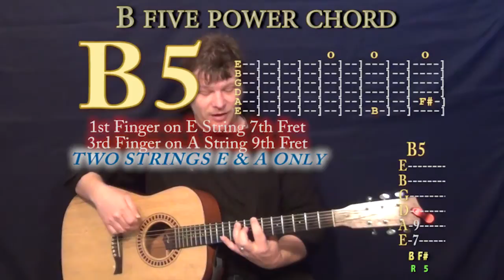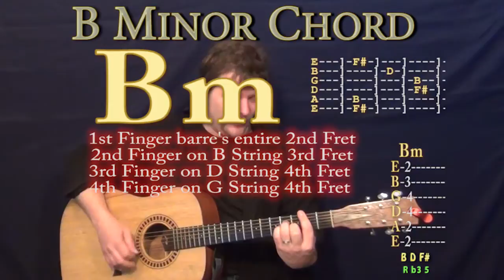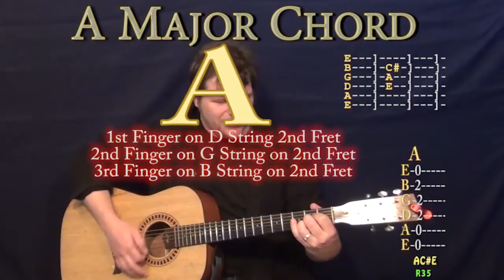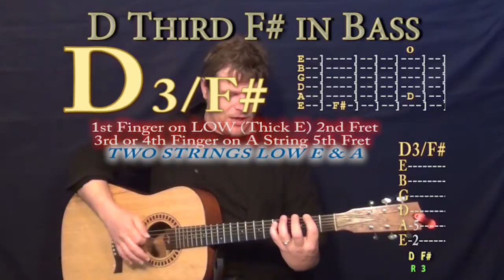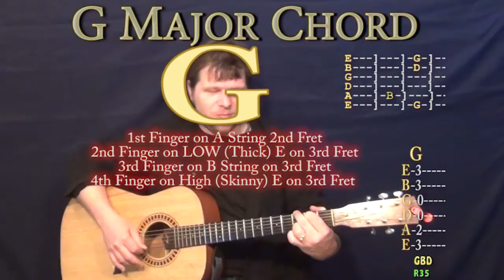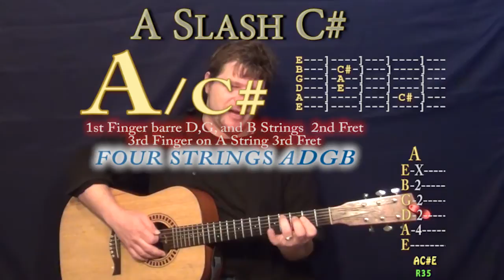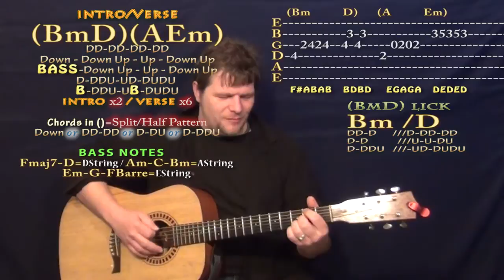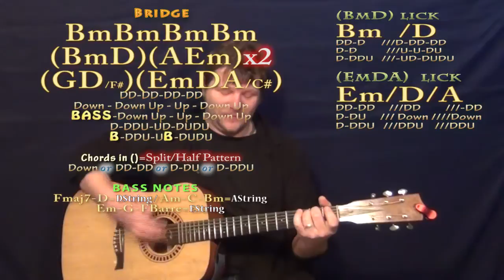Irresistable (Fall Out Boy) Easy Guitar Lesson How to Play Tutorial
PLAYLISTS FROM MUNSONMUSICLIVE:
MUNSONCOVERS GUITAR LESSONS CENTURIES CHART AAT ... THIS BOY CHART ...